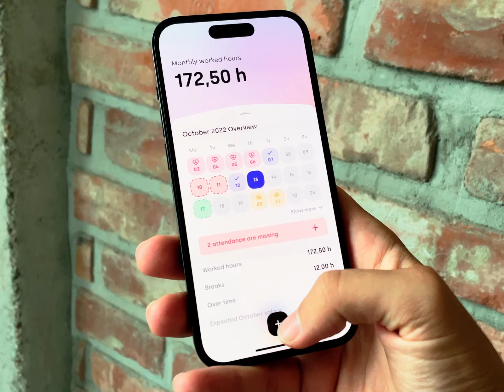Design Inspiration: Paylette - Attendance & Benefits Prototype by Thirdweb.studio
From Author:
What is Paylette
The project was aimed at creating an application that simplifies basic mandatory elements of employees for small companies. The app would focus on HR settings, HR payroll systems, and automating processes.